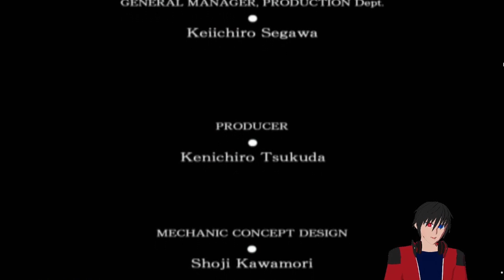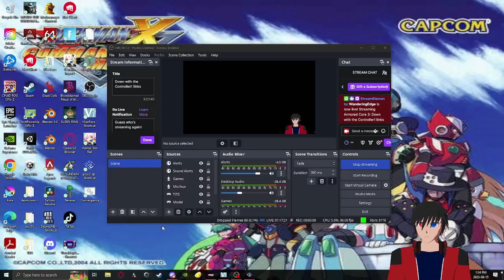The start of a new age!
The final battles begin! we take out a massive MT then destroy the Controller!